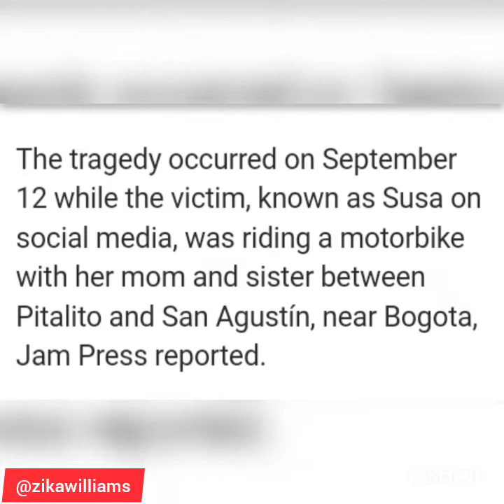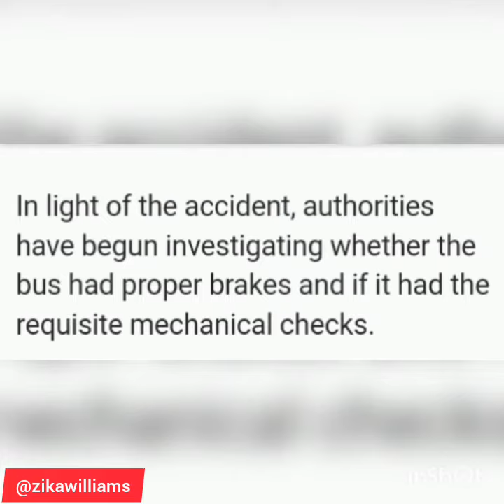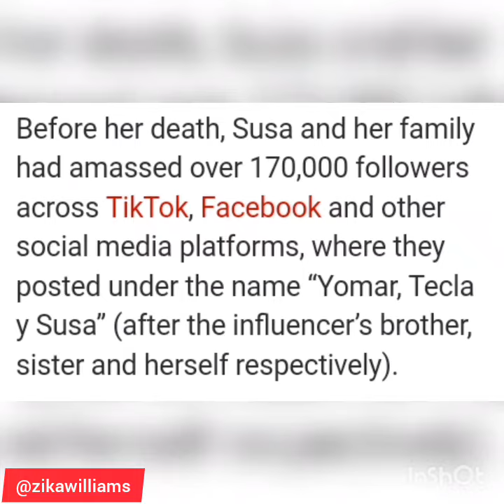Kid influencer Yerley Lozada dies in a car collision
10 years old kid influencer yerley lozada dies in a car collision.